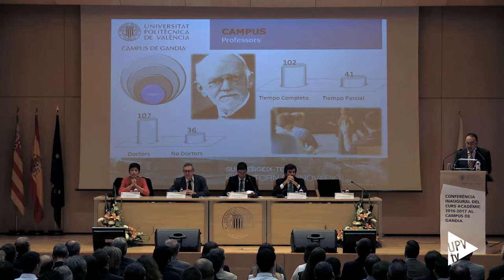Gandia ha celebrat la seua Conferència Inaugural - Noticia @UPVTV, 21-10-2016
El campus de Gandia de la Universitat Politècnica de València UPV ha celebrat la seua Conferència Inaugural del curs acadèmic 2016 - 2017, aquest dijous a l'Aula Magna. El ponent de la Conferència Inaugural ha sigut Eduardo Balguerías, director del Instituto Español de Oceanografia (IEO).

La seua conferència ha tingut per títol ‘De la primera crisi pesquera a la gestió integral de l'ecosistema marí: un segle d'evolució adaptativa’, on el científic ha parlat del passat, present i futur de la gestió marina.

Durant l'acte, José Marín-Roig, Secretari del Campus de Gandia, ha llegit la memòria del curs acadèmic 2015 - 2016 del Campus, i  ha destacat el treball dut a terme per a posar en marxa un nou Grau en Tecnologies Interactives, que està en les últimes fases d'aprovació.

En l'acte s'han lliurat els Premis Final de Grau 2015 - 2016 a estudiants que han destacat per la seua trajectòria al Campus. En el Grau en Turisme, el primer premi ha estat per a Belén Tárraga Davia; no ha hi hagut accèssit.En el Grau en Ciències Ambientals el primer premi ha sigut per a Francisco Bono Mascarell; accèssit per a Blanca Feliu Tena.En Comunicació Audiovisual, primer premi per a Javier Castillo Fajardo; accèssit per a Xabier Climent Belda. En el Grau en Enginyeria de Sistemes de Telecomunicació: primer premi per a Clara Luzón Álvarez; accèssit per a Dídac Diego Tortosa.

Per últim han intervingut el director del Campus de Gandia de la Universitat Politècnica de València, Pepe Pastor, que enguany abandona el càrrec després de huit anys al front del Campus  i que ha agraït al seu equip la tasca realitzada amb unes emocionades paraules; el rector de la Universitat Politècnica de València, Francisco José Mora, que ha tancat l'acte amb un discurs on ha destacat els bons resultats del Campus i de la UPV i també ha demanat que es reactive la contractació de personal jove investigador per tal que no augmente la bretxa generacional científica que està produïnt-se per la emigració del personal científic a altres països.